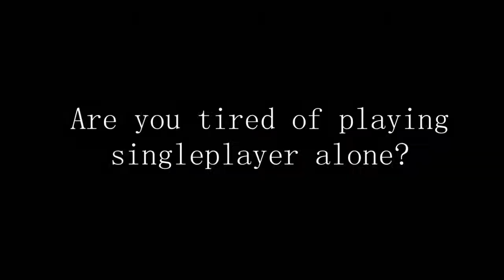KelmdarCraft Minecraft server promo video!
IP: mc1.spillvert.no:25937
Microphone: Monacor DM-500USB
"Like" me on FaceBook!